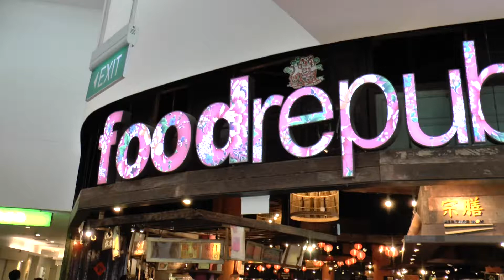Food Republic at Vivo City Shopping Mall, Harbourfront, Singapore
A wide variety of reasonably priced Asian food. No napkins provided. Get your own before sitting at the table